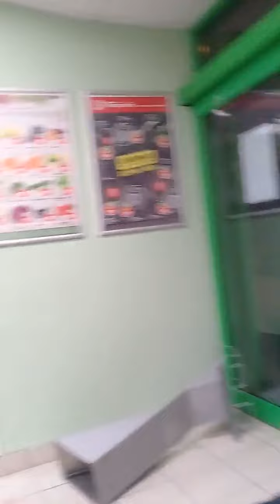Мужчина с топором набросился на сотрудников и посетителей Пятерочки